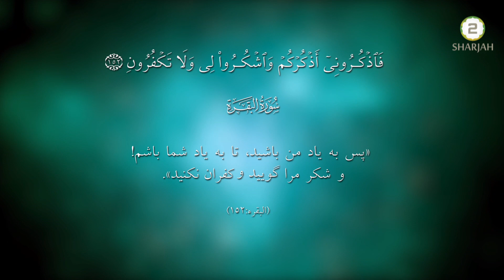Niaish va Sathaish - Episode - 89 - شرک - قسمت 1